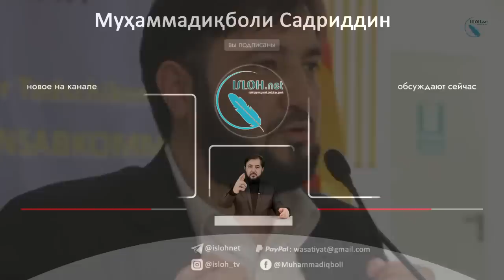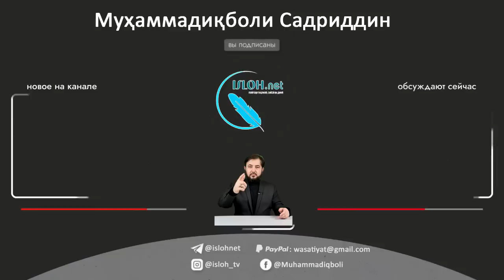Номаҳо аз ноҳияҳо ба «isloh.net» №19